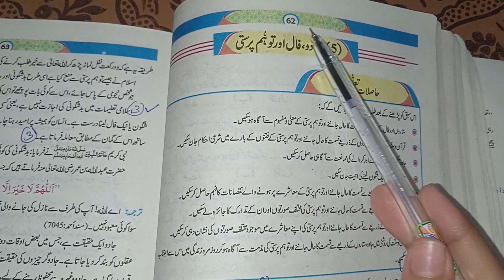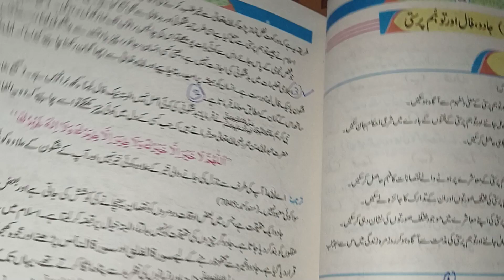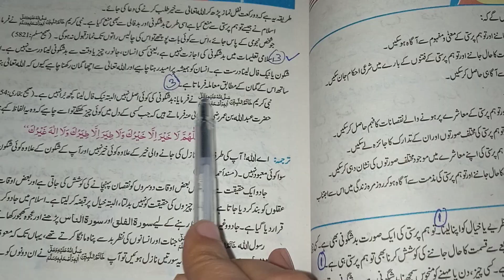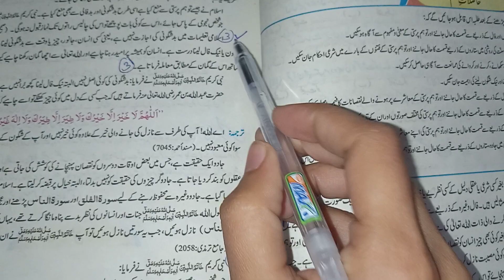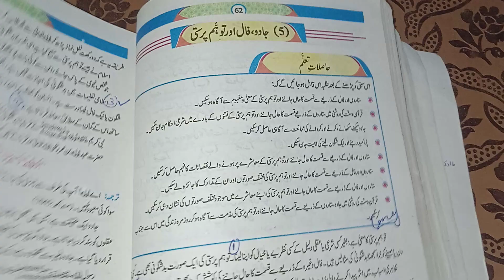class 10th islamiyat new book || chapter 4 jadoo faal aur toham parasti | solution of all exercise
This video is for 10th class islamiat students and it explains "Jadu faal tuham prusti" of chapter 4
class 10th islamiyat new book|| chapter 4 jadu faal aur tuham prusti (جادو فال اور تہم پرستی) || solution of all exercise||